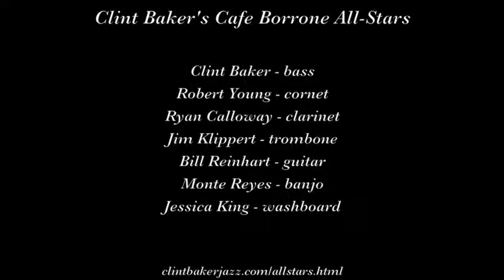Clint Baker's Cafe Borrone All Stars "Darkness on the Delta"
Clint Baker's Cafe Borrone All-Stars play "Darkness on the Delta" on June 9, 2017 at Cafe Borrone in Menlo Park CA.

Musicians are Clint Baker, bass; Robert Young, cornet; Ryan Calloway, clarinet;Jim Klippert, trombone;  Bill Reinhart, banjo; Monte Reyes, banjo;  and Jessica King, washboard.